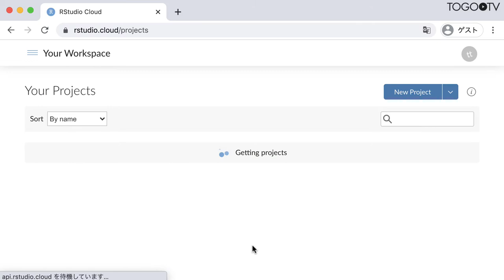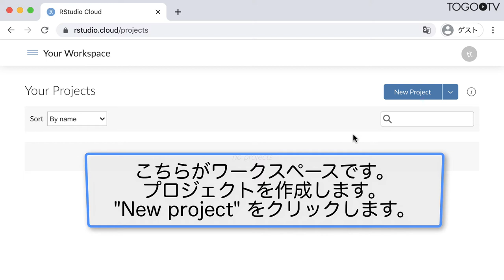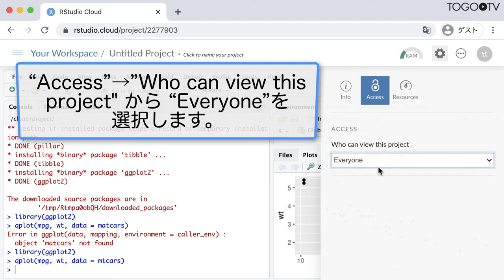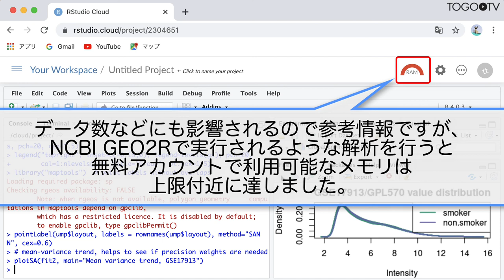RStudio Cloud を使ってウェブブラウザ上でR(Studio)を利用する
RStudio Cloud は RStudio 社が提供するクラウド上で RStudio(導入編動画) を利用できるウェブツールです。自分のコンピュータにRやRStudioをインストールせずにこれらのツールを利用することができるのが利点です。ブラウザから操作でき、無料アカウントでも複数人でプロジェクトを共有することができます。無料アカウントでは利用できるリソースに制限があります。有料アカウントでは、利用可能な CPU やメモリが増え、プロジェクト数の制限もありません。
この動画では、作図パッケージggplot2をインストールして作図する例とともに、実戦的なベンチマークとしてNCBI GEO2Rで得られるRコード(参考動画: NCBI GEOのGEO2Rを使って公開されているマイクロアレイデータを解析する)を実行して結果を得る例を示しています。データ数などにも影響されるのであくまでも参考情報ですが、NCBI GEO2Rで実行されるような解析を行うと無料アカウントで利用可能なメモリは上限付近に達しました。